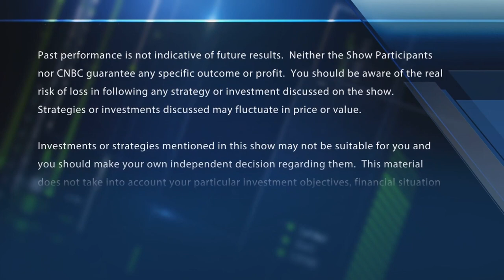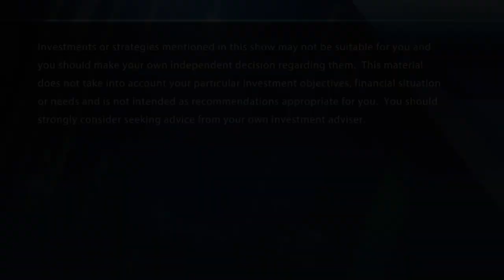Final trades: Cintas, Freeport-McMoRan, UnitedHealth, Sysco & Wheaton Precious Metals